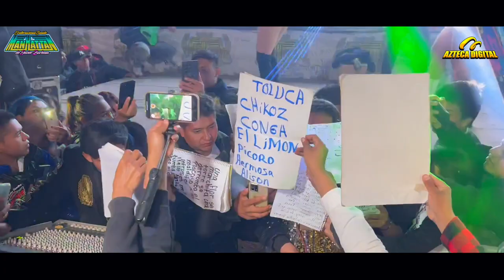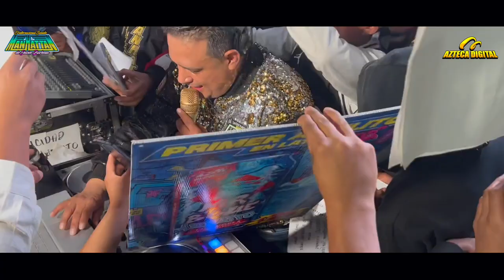SONIDO MANHATAN PRESENTACIÒN TIANGUISMANALCO 2024